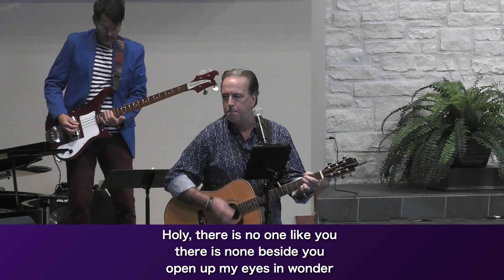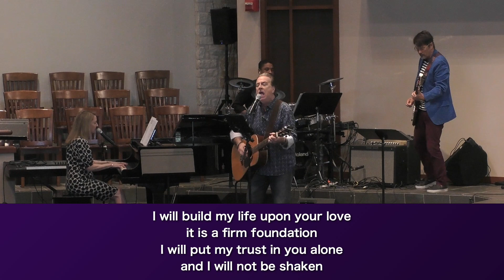WHPC Worship Band | Build My Life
Robin Green, vocal, guitar; Emily Craven, piano, vocal; Chad Salls, bass; Dorian Colbert, drums